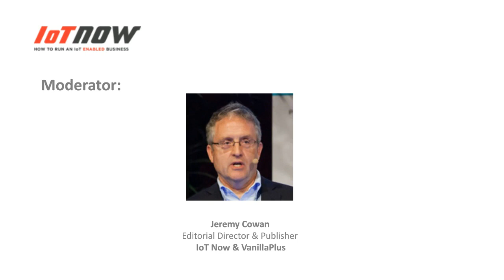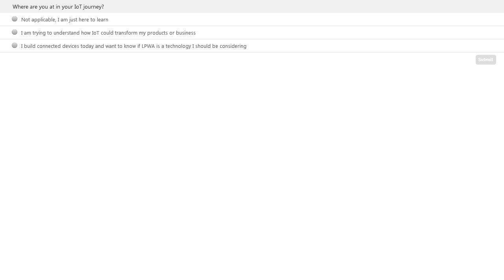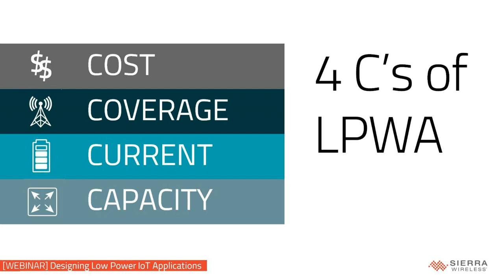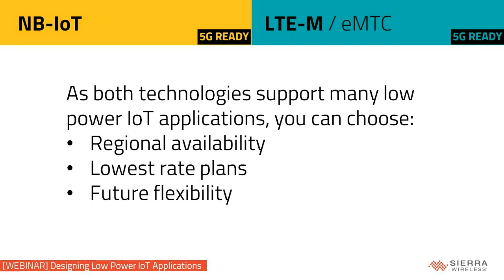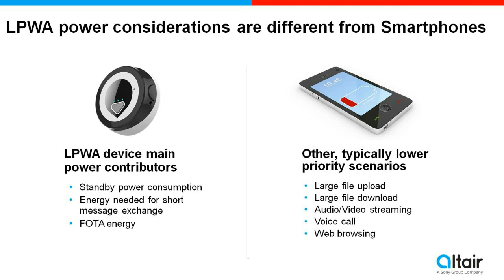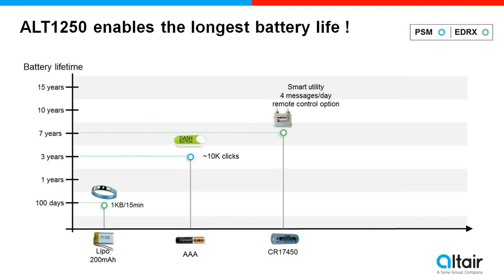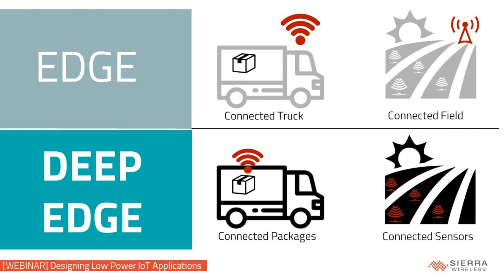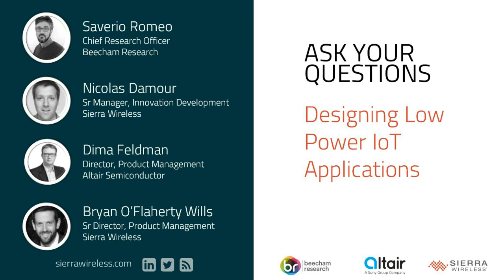Designing low power applications for LTE M and NB IoT LPWA networks